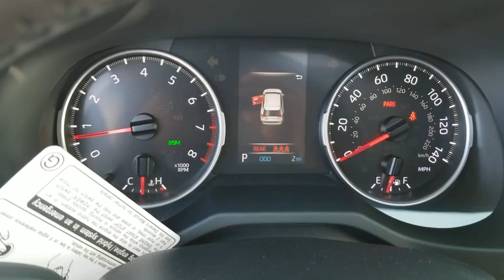2019 Toyota RAV4 Schaumburg, Arlington Heights, Buffalo Grove, Elgin, Northbrook, IL 54371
Magnetic Gray Metallic New 2019 Toyota RAV4 available in Arlington Heights, Illinois at Arlington Toyota. Servicing the Schaumburg, Buffalo Grove, Elgin, Northbrook, IL area.

Arlington Toyota
2095 N Rand Rd

Get $1,250.00 FINANCE CASH when you buy 2019 RAV4! $1,250.00 Finance cash from Toyota Motor Sales USA, Inc. for qualified, non-subvened finance contracts through Toyota Financial Services on the purchase of a new 2019 RAV4. Finance Cash must be applied toward the down payment on a qualified TFS finance agreement up to 72 months. Limit one Finance Cash per finance transaction. Customer must take delivery from dealer stock by 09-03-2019. Not all customers will qualify. Offer available only through participating Illinois, Indiana, Minnesota, and Wisconsin Toyota dealers. Offer void where prohibited. Finance Cash offer may not be combined with any other offers except qualifying College Grad or Military Rebate. Toyota Certified Used Vehicles are not eligible for this Finance Cash offer. No cash payment will be made to consumer. Offer expires 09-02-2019